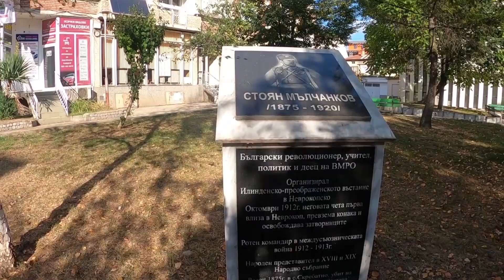Компас /141/ IV Национален туристически поход "Освободителите на град Неврокоп".